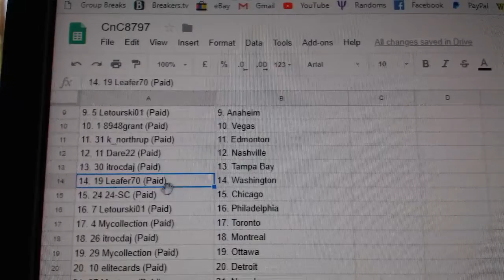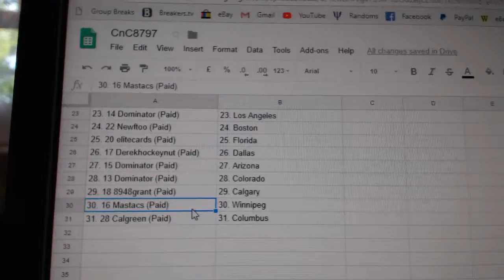Team Randoms - C&C GB #8797